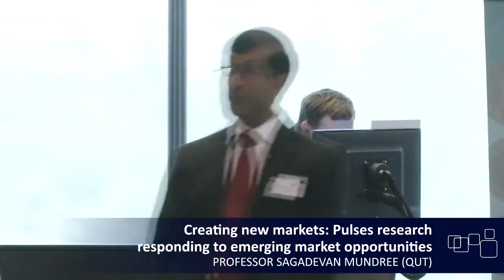ATN Researcher Showcase - Pulses research - Prof Sagadevan Mundree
Led by Professor Sagadevan Mundree at the Centre for Tropical Crops and Bio-commodities and funded by a $4.8 million state government research grant, work is leading the way in genetic crop improvement (breeding, pre-breeding, biotechnology), improving drought and heat tolerance of tropical pulse varieties and enhancing disease resistance and farm management practices.
Other project work under the Tropical Pulses for Queensland project at QUT will enhance the plant breeding work of the National Mungbean Improvement Program (NMIP), a joint initiative of the Department of Agriculture, Fisheries and Forestry (DAFF) and GRDC.
This collaboration will see new genomics and technology applied to mungbeans to understand the diversity of recently imported germplasm and help identify traits that can be used in the breeding program for drought-tolerance, tolerance to heat at flowering and various diseases.